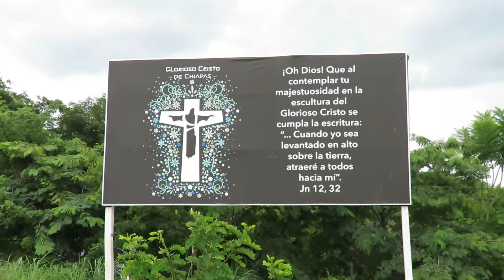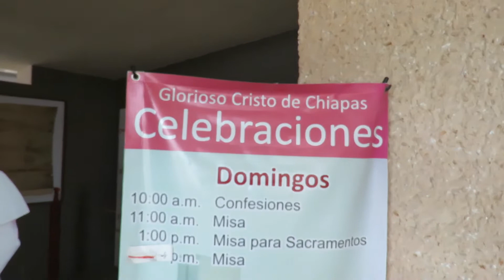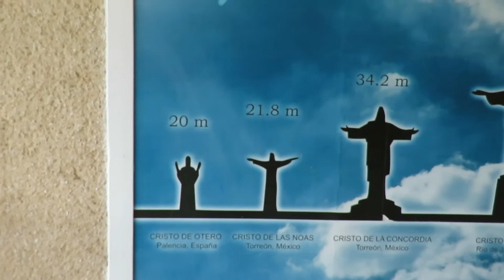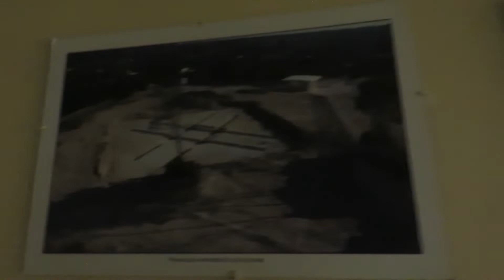Maravilla🌟 Chiapaneca ( El Glorioso Cristo✝ de Chiapas)